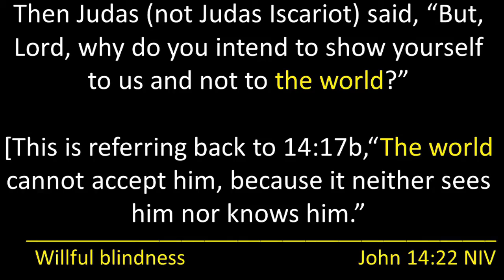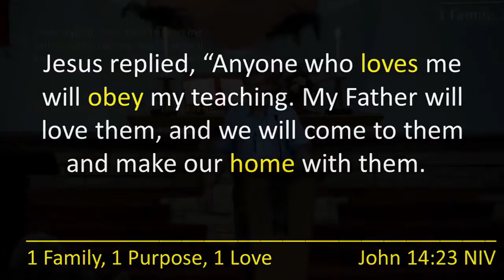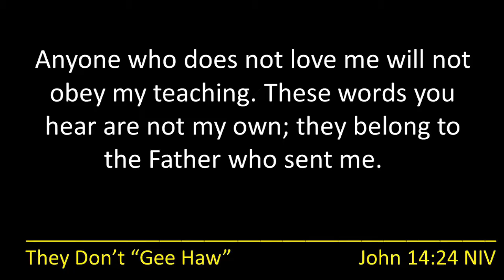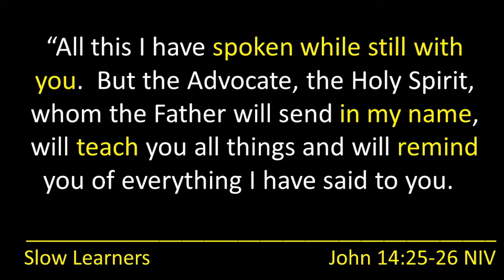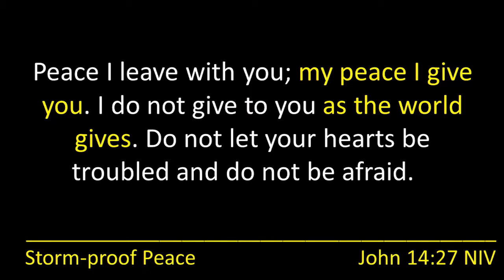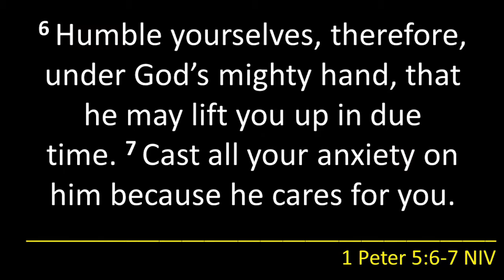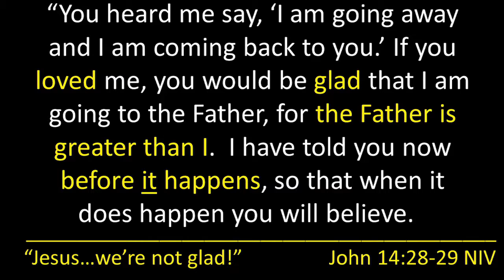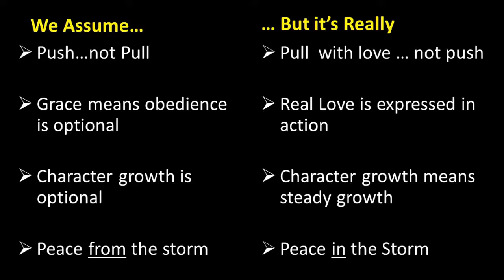July 21 Medium